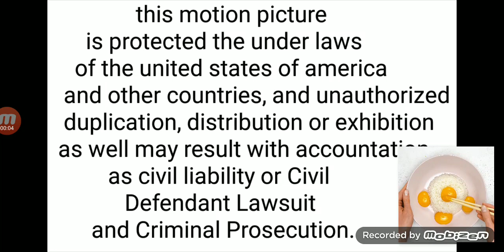NBC Productions/Corymore Productions/Mauretania Productions/Universal Television (1990)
Taken From a Episodes 6-12 of "Brian Scott".